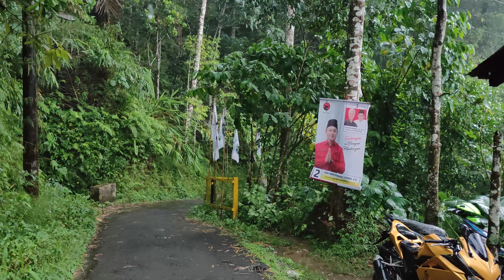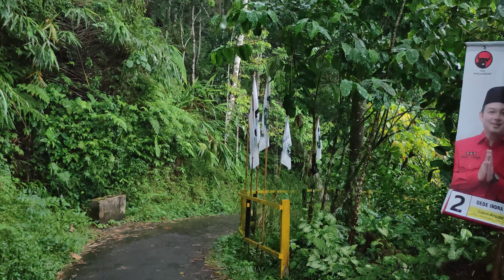Walking during heavy rain and thunderstorm, rain in beautiful Indonesian village, rain so refreshing